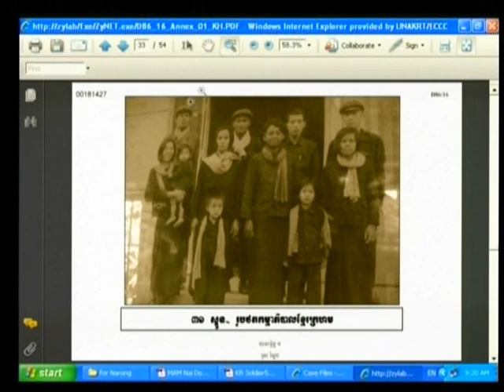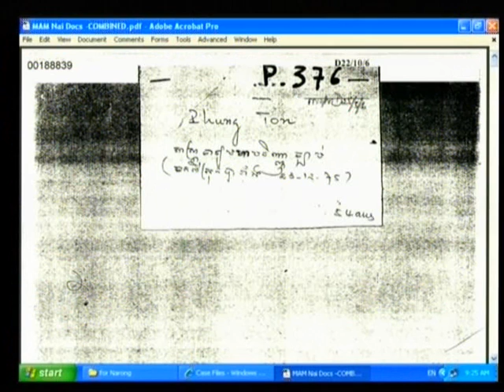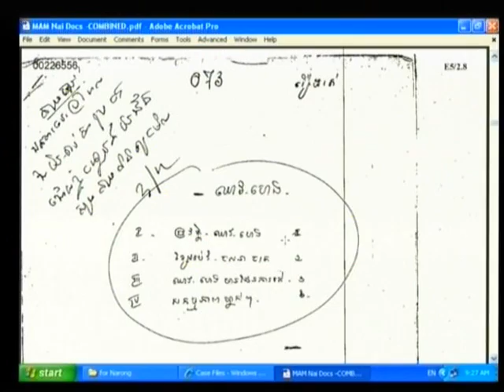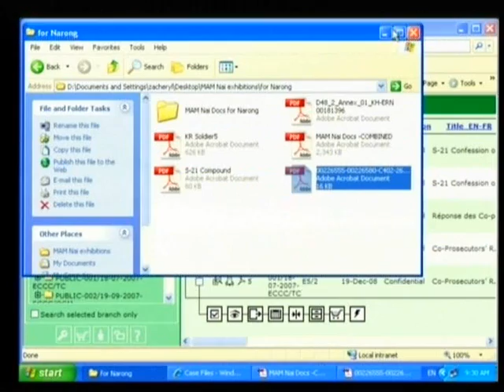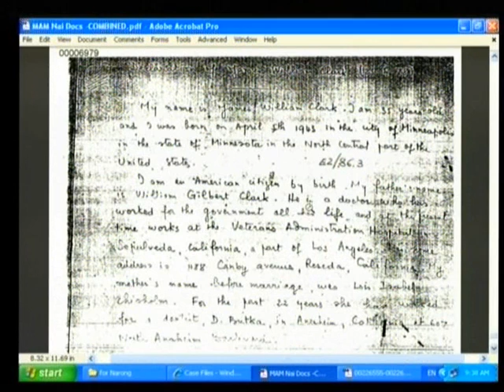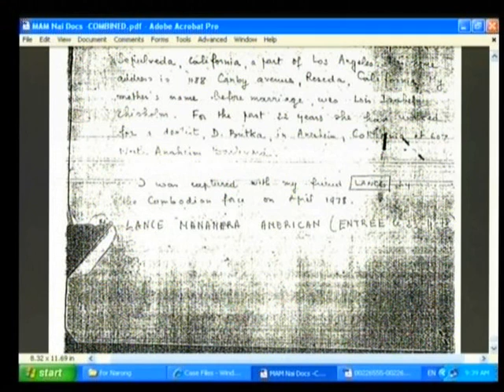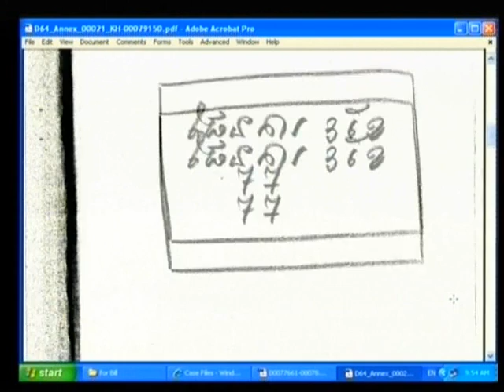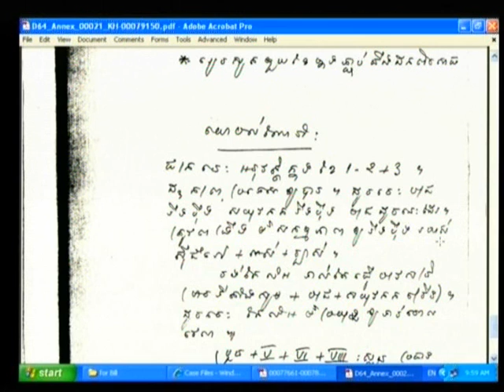Session 1 - 15 July 2009 - Case 001 - Fl/Kh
Questioning of Witness Mam Nai, alias Chan, and Witness Him Huy.